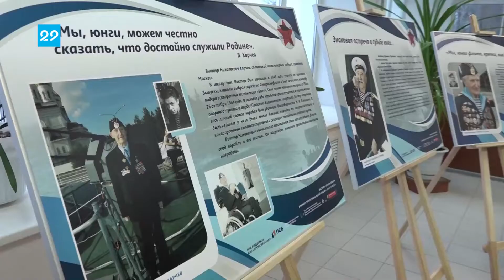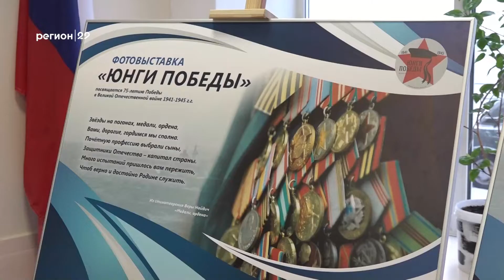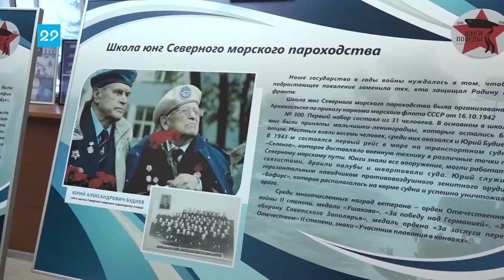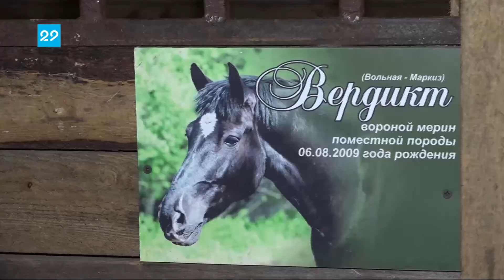16 12 2021 Открытый регион